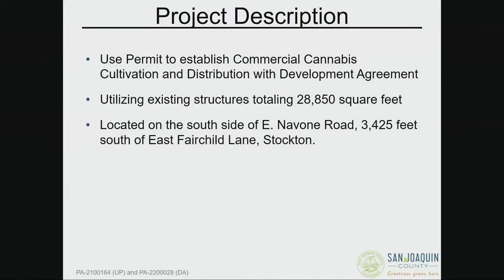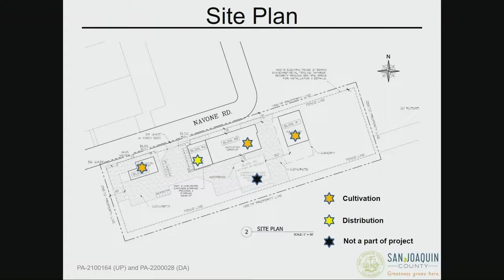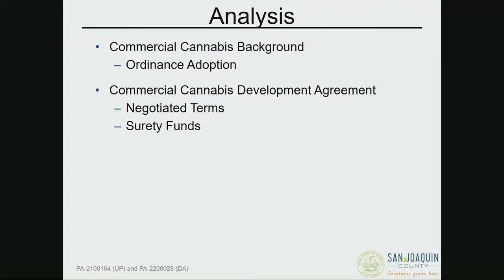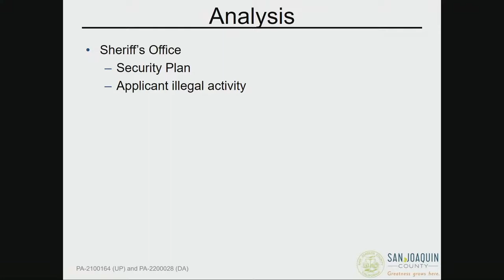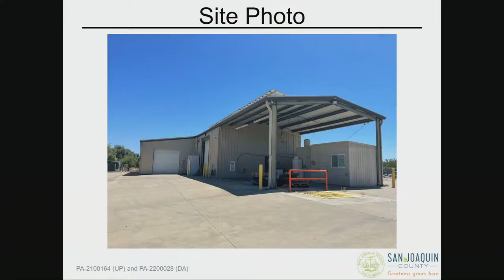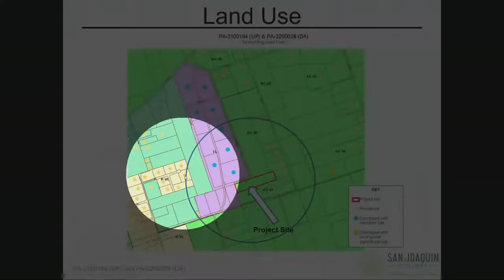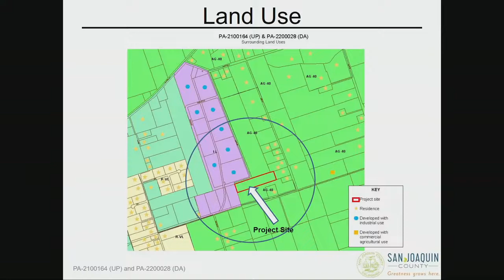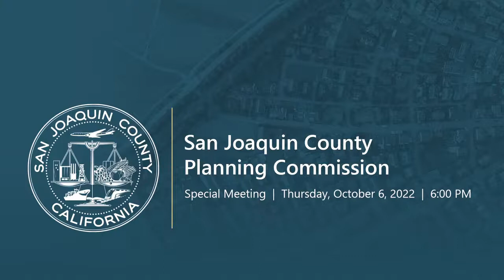San Joaquin County Planning Commission • Special Meeting • October 6, 2022